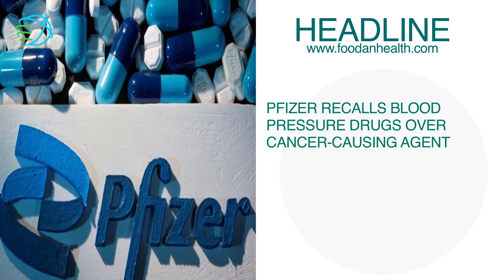War: Ukraine's forces gets help from Russian billionaire,